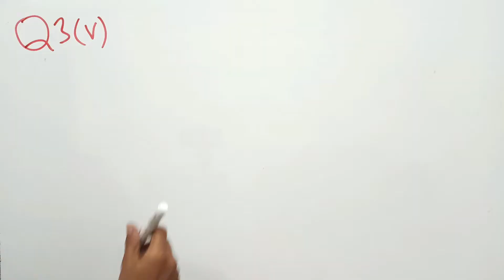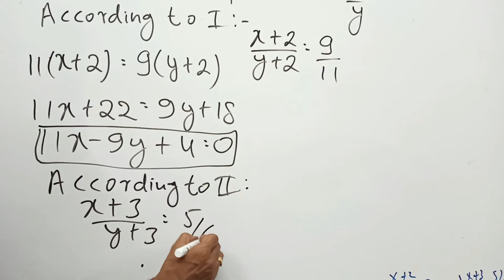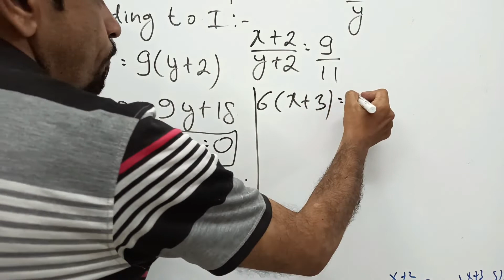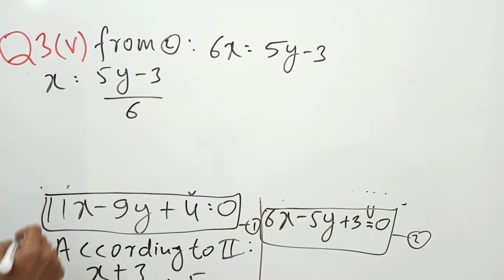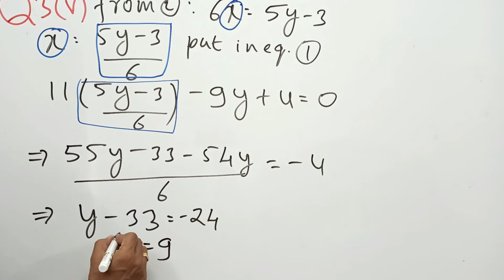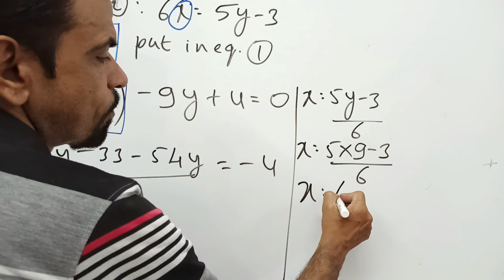class10th maths|chapter3 |Pair of Linear Equations| Exercise 3.3|Q.3(v)mathsbasemaker9-10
chapter 3
 Pair of Linear Equations
| Exercise 3.3 |Question 3(v)
#9-10mathsbasemaker